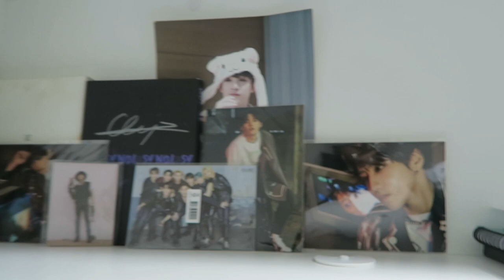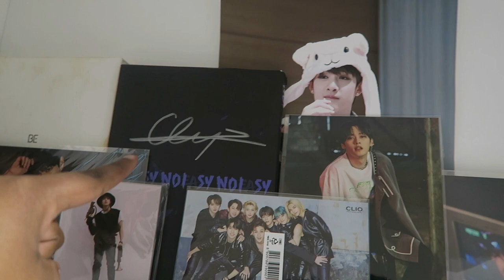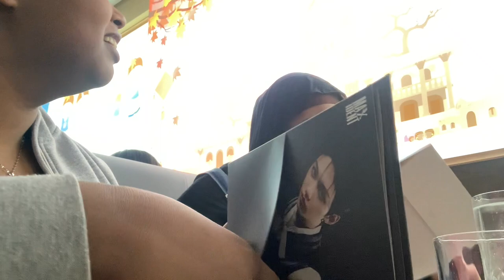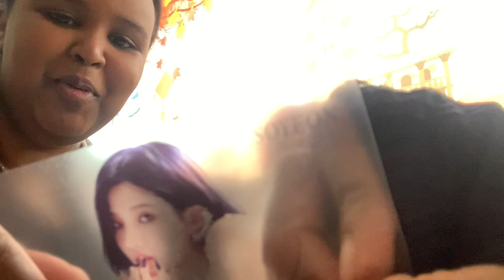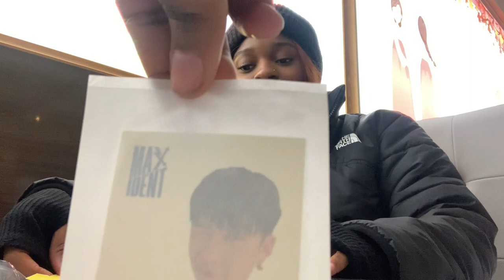Cece's early birthday outing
I hope you guys like this vlog if you wanna see more vlogs with my sister Cece then comment bellow and let me know!!

FAQ:
Name: Aly Dahir
Age: 23 years old
From: London

Instagram~ AlyDahir
SnapChat~Alydahir